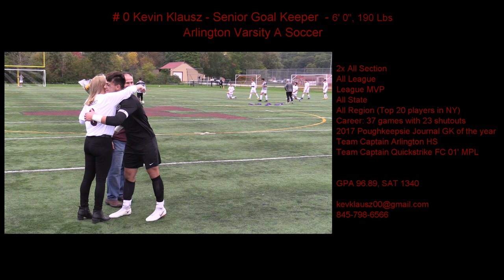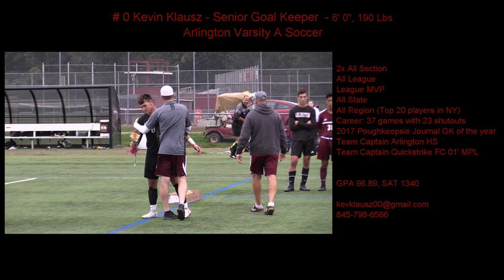Kevin Klausz AHS 2018 Soccer Highlights